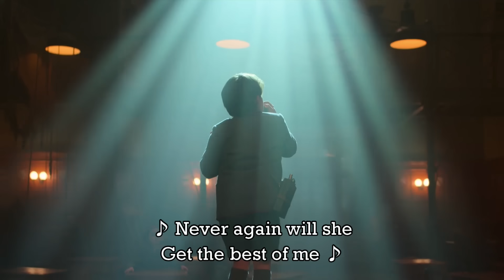Revolting Children (Lyrics) - Matilda the Musical | film trim